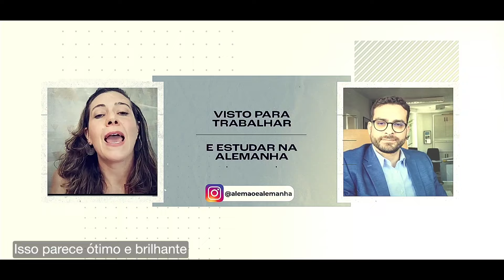As Palavras Mais Difíceis em Alemão sobre os Jogos Olímpicos!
Olá, pessoal! 👋

Você está pronto para expandir seu vocabulário em alemão e aprender mais sobre os Jogos Olímpicos? 🏅🇩🇪 No vídeo de hoje, mergulhamos nas palavras mais difíceis e curiosas em alemão que você pode encontrar no contexto olímpico. Seja você um estudante de alemão ou apenas um amante dos esportes, este vídeo vai te ajudar a entender melhor o vocabulário específico dos Jogos Olímpicos.

🔍 O que você vai encontrar neste vídeo:

📚 Palavras e Expressões Complexas: Descubra termos como "Medaillenspiegel" (quadro de medalhas) e "Eröffnungsfeier" (cerimônia de abertura).
🏅 História e Curiosidades: Saiba mais sobre a origem desses termos e como são usados durante os Jogos Olímpicos.
🎤 Pronúncia Correta: Dicas de como pronunciar essas palavras corretamente em alemão.
🏃‍♂️ Exemplos Práticos: Veja exemplos de como essas palavras são usadas em frases reais.
Deixe um comentário abaixo com a sua palavra favorita em alemão sobre os Jogos Olímpicos! Vamos adorar saber. 😊

Aproveite o vídeo e bons estudos! 📖✍️